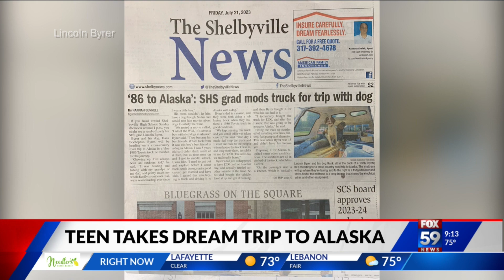Shelbyville teen takes trip of a lifetime in 1986 Toyota pickup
A teen from Shelbyville is in the middle of a trip of a lifetime.

He's traveling through Alaska in a converted 1986 Toyota pickup with just his dog for company.

18-year-old Lincoln Byrer has nicknamed his journey "86 to Alaska."

We caught up with Lincoln recently to talk about his inspiration for this incredible trip.